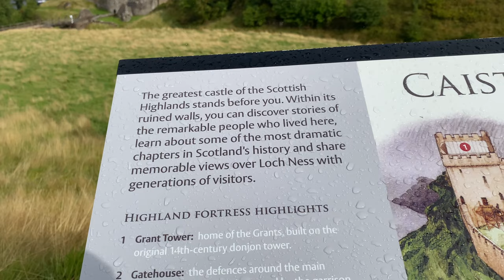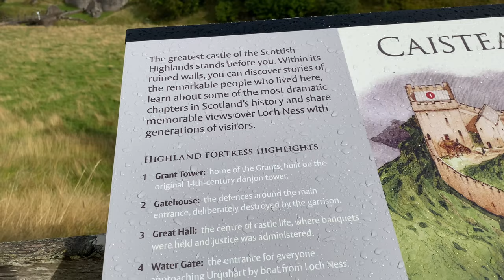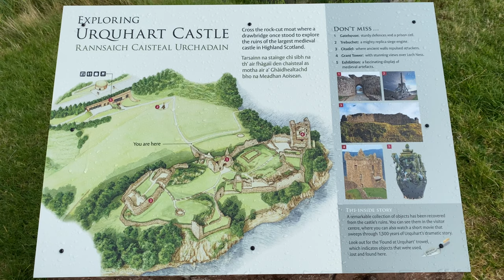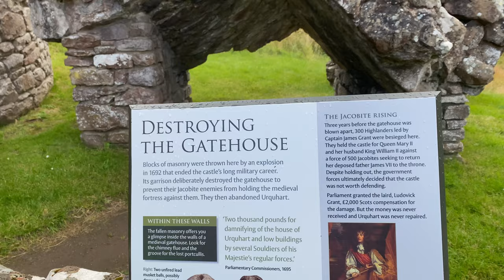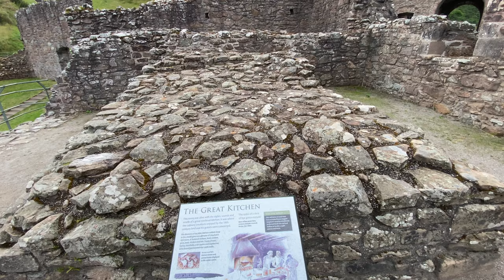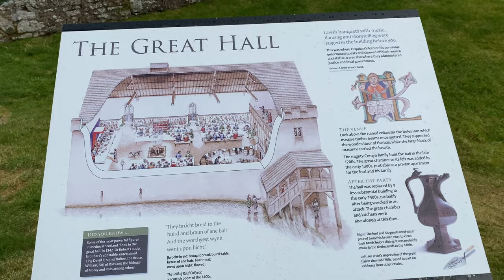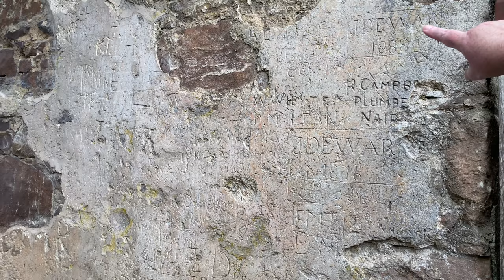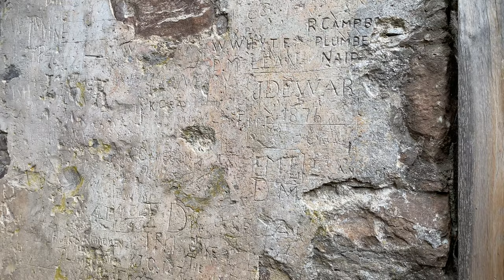Scotland's NC500 - Urquhart Castle Ruins on the Banks of Loch Ness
On the first day of our  Scotland North Coast 500 Road Trip, we travelled to  Inverness, stopping at Urquhart Castle and the famous Loch Ness.  Here, we explore Urquhart Castle and have a look for Nessie!   Urquhart Castle ruins sit on the banks of Loch Ness, which served as a strategic place for a castle. We also visit the River Moriston and a Thomas Telford designed bridge.

00:00  Urquhart Castle,
13:35  Invermoriston and River Moriston
15:00  DJI Mavic Mini Drone Footage of Loch Ness